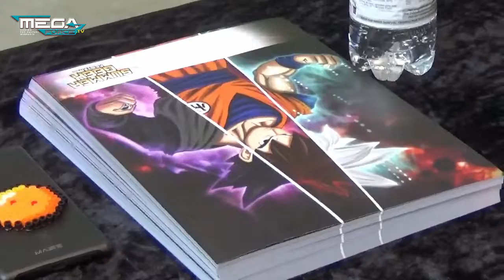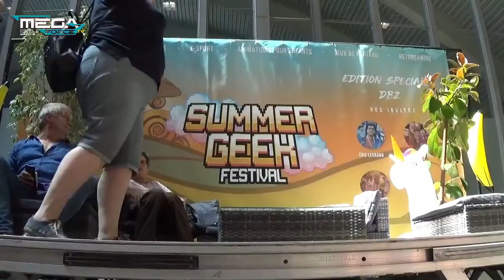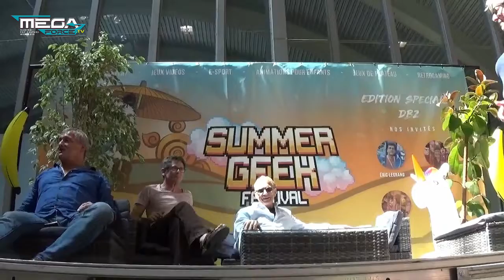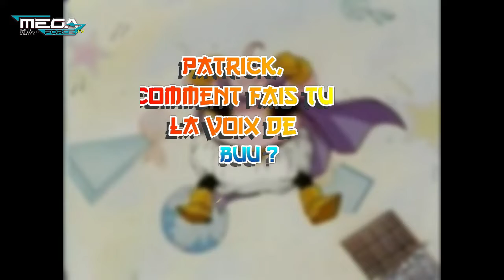RENCONTRE 100% SANS FILTRE AVEC LES COMEDIENS DRAGON BALL !!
Bonjour à tous. Aujourd'hui dans cette première vidéo, nous allons vous présenter la conférence de juillet au summer geek festival en Belgique, des comédiens de la saga Dragon Ball jusqu'à Dragon Ball Super ou Brigitte Lecordier, Eric Legrand, Patrick Borg et Philippe Ariotti se sont prétés au jeu des questions réponses avec une très bonne complicité et surtout SANS FILTRE !!!

Mega Force c'est quoi ?

MEGA Force était un magazine de jeu vidéo spécialisé dans l’actualité Sega édité par MegaPress, et paru de juillet 1991 à 1998. Marc Andersen, son créateur, eut l'idée de créer un magazine consacré exclusivement à une marque, SEGA. C'est ainsi que MEGA Force fut le premier magazine consacré à une marque de jeux vidéo exclusif paru en France. Alain Huyghues-Lacour sera le rédacteur en chef du magazine fondé et sorti en juillet/août 1991, connu également sous le pseudonyme de AHL jusqu'en avril 1993. J'm Destroy (Jean Marc Demoly), reprendra le flambeau après le départ de ce dernier pour le poste de Rédacteur en Chef, et ce jusqu'au numéro 62, le dernier numéro paru. Ce magazine traite des jeux et actualité des consoles Sega, comme la Master System, la Mega Drive et la Game Gear, puis plus tard le Mega-CD, le 32X et la Saturn. Il était bimestriel sur les quatre premiers numéros, puis mensuel jusqu'en 1996. Avec l'arrivée de la Saturn, il est devenu bimestriel jusqu'à son arrêt complet en 1998 avec le numéro 62.

Fin 2018, la franchise MEGA Force, quant à elle, a été reprise par un acteur de la scène amateur, rebaptisé "MEGA FORCE TV" pour y associer un projet "actus, tests, jap'anime, dossiers" consacré aux jeux vidéo, Geek Culture tout en gardant son histoire et sa culture. Le logo fut retravaillé et le site voit le jour début Juillet 2019.

L'association WEB.E-Force rachète entièrement la marque et le site redevient officiellement MEGA Force, le 11 Décembre 2020.

En 2021, Une web-radio voit le jour et une réédition des magazines est prévue en 2021 à l'occasion des 30 ans de la marque ainsi qu'un retour des produits dérivés.